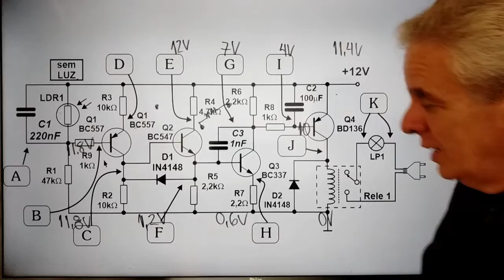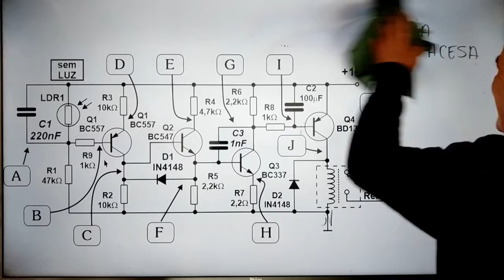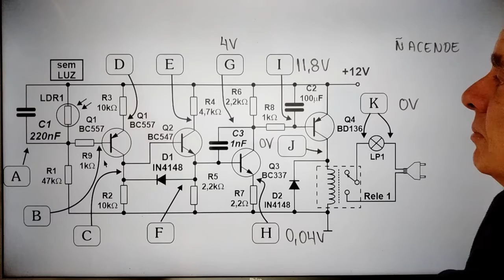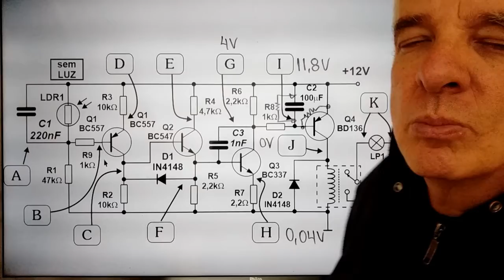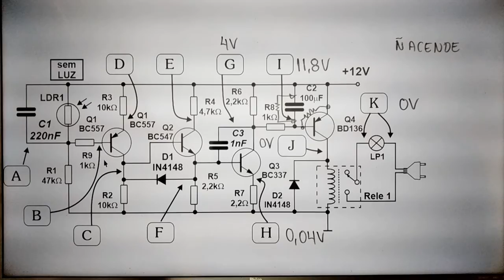ANÁLISE DE DEFEITO INTERRUPTOR CREPUSCULAR - 4 TRANSISTORES